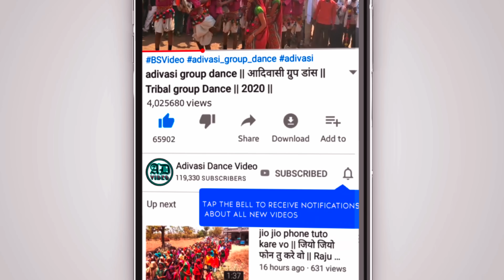मथवाड़ नवरात्री गरबा 2023 !! Navratri Garba Video Mathwad 2023 !! Mathwad Video 2023 !! P4 !!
garba 2023,
मथवाड नवरात्रि गरबा विडियो 2023,